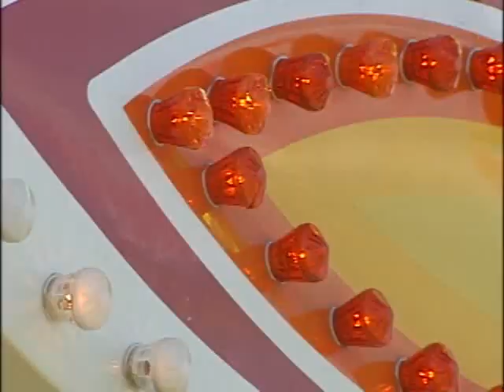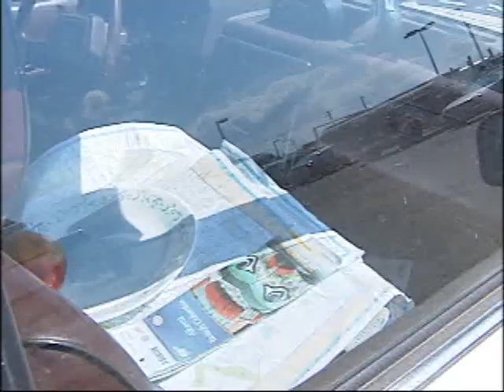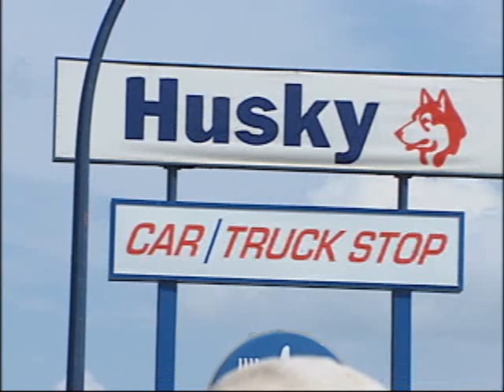NEWCAP NEWS JUL 23 2014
Today's news stories from Lloydminster and surrounding area including: fatal motorcycle crash, Jim Prentice, Vermillion Fair preview, Car Charity for a man in need, and Cold Lake Library has a special celebration.